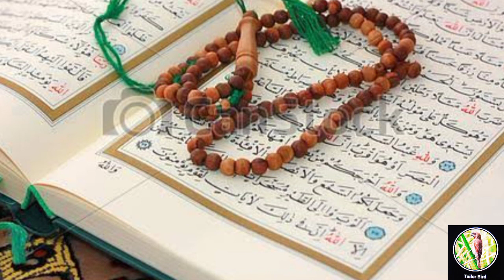||◆সূরা আল-ওয়াকিয়াহ এর তেলাওয়াত ও তর্জমা ||◆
## সুমধূর কন্ঠে সূরা আল-ওয়াকিয়াহ  তেলাওয়াত টি শুনলে  প্রণটা জুরিয়ে যায়##